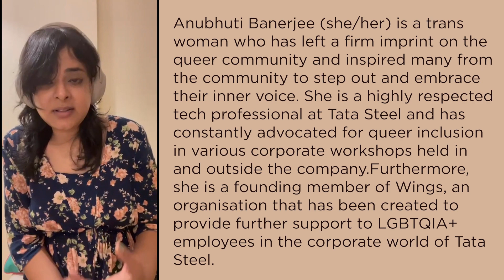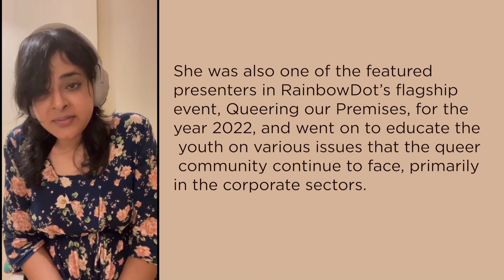Meri Pehchaan| Abhinay| RITVIC NITR SAC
No one should dwell in the shadows of a disguised soul. Even though the whispers outside are copious, yet the voices inside are thunderous.
It’s time that these whispers stop.
Rainbow Dot in collaboration with RITVIC presents to you “Meri Pehchaan” to break the bounds of stereotypical societal norms on the transgender community.
This pride month let’s strive for a LGBTQIA+ inclusive environment where people have the comprehension of identities, sexualities extended personalities. 🌈🏳️‍🌈✨

We would like to extend our heartfelt gratitude to Miss Anubhuti Banerjee, for sharing her experiences as a transgender woman and enlightening our audience with the realities of an unheard, unseen community. Thank you so much ma’am for being a part  of this project.❤️
Happy Pride 🌈
Special thanks to Miss Anubhuti Banerjee.
Actors- Adrish Chakraborty, Akshaya Kumar Maharana, Medha Mohanty, Ishika Jain
Voiceover- Adrish chakraborty, Vaibhav Mimrot, Medha Mohanty
Editing - Shishir Khanal
Thumbnail - Shreenandan Sahu